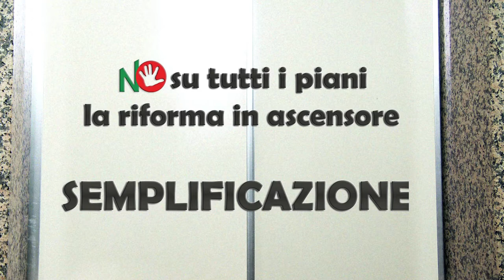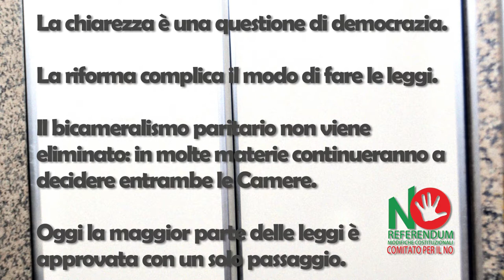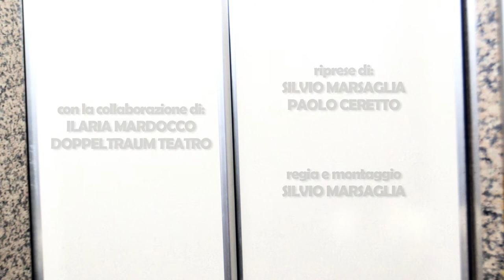EP.2 SEMPLIFICAZIONE - NO su tutti i piani, la riforma in ascensore -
Un sostenitore della riforma costituzionale e la sua segretaria stanno andando ad un incontro sul referendum. In ascensore si preparano per il dibattito...oggi si parla della semplificazione.